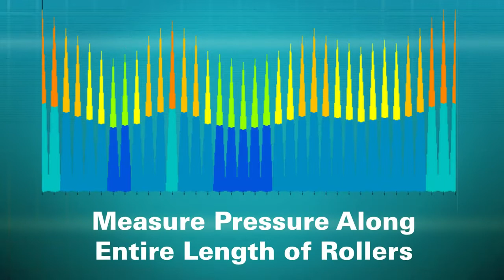Wirelessly Collect Roll Nip Pressure Data in Real Time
Take the guesswork out of adjusting roller and nip alignment with the Nip Pressure Measurement System (NPMS) by Tekscan. The nip/roller sensor collects nip pressure and force in real-time to achieve optimal roller alignment and reduce uneven pressure distribution.